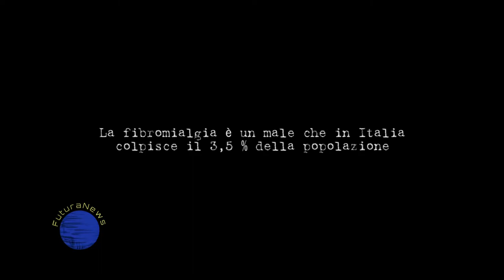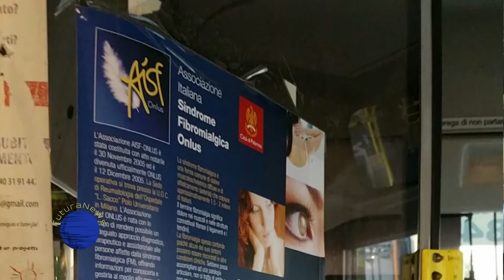Presentazione iniziative per la Giornata della Fibromialgia a Palermo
Intervista a Giusy Fabio AISF